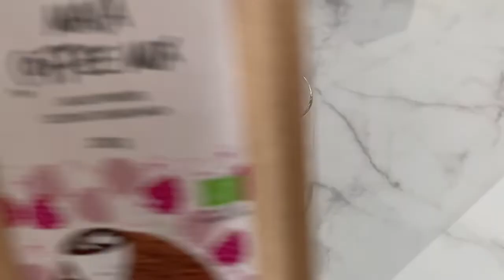Eiskaffees mal anders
Hast du an heißen Sommertagen auch Lust auf ein Glas mit köstlichem Eiskaffee?
Wir sind uns wohl einig, dass es nicht nur um den Kaffee geht, sondern um ein besonderes Erlebnis, einen unbeschwerten Genuss und eine Verwöhnung der Geschmacksknospen.

Ich habe drei Ideen für schnelle, leckere und etwas andere Eiskaffees zusammengestellt, die deine Kaffeeroutine auf ein ganz neues Niveau heben. Schau sie dir an.

1. Matcha-Eiskaffee mit Erdbeeren:
* Eine Handvoll Erdbeeren (frisch oder gefroren)
* Eis
* 100 ml Milch
* 150 ml Wasser

2. Pink Eiskaffee mit Himbeeren (vegan):
* Eis
* eine Handvoll Himbeeren
* 150 ml Wasser
* 100 ml Pflanzenmilch

3. Maca-Eiskaffee mit Eiscreme:
* 2 Kugeln Eiscreme (Geschmacksrichtung nach Wahl, wir haben Vanille gewählt)
* Eis
* 150 ml Wasser
* 100 ml aufgeschäumte Milch
* Prise Kakaonibs